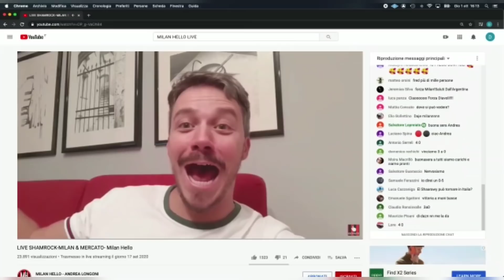DNA MILAN, NO DNA JUVE, PULLMAN INTER! - Milan Hello - La Voce del Diavolo Leonardo Martinelli